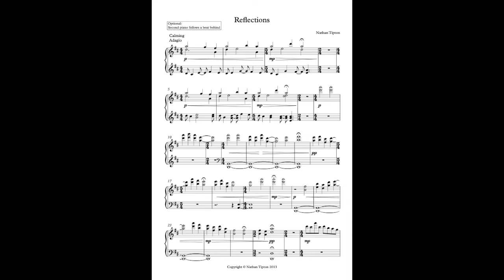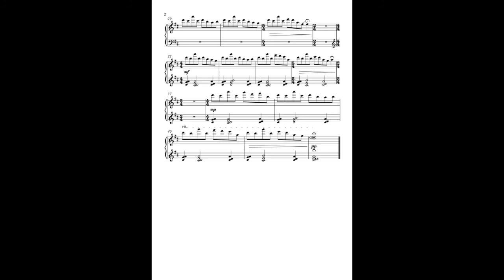Reflections - Solo piano version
Demo of a piece I wrote whilst at university. Sadly it was composed on the day my grandmother passed away, it is an expression of grief but in a simple delicate fashion.

Another version of this piece exists where a second piano follows a beat behind the first creating an echo or delay effect, this version can be found